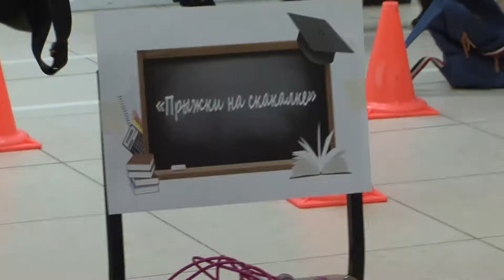Большая перемена(3 день)